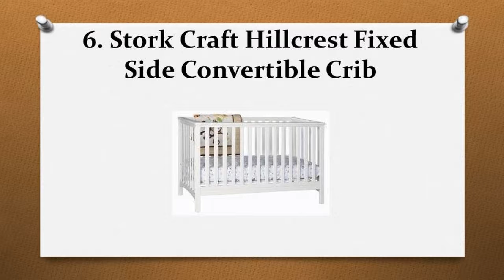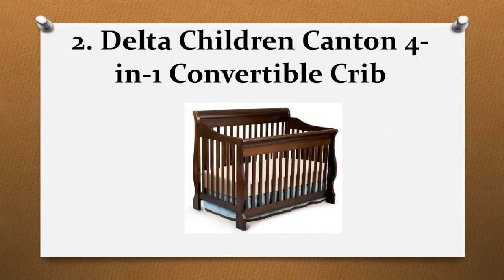Top 10 Best Baby Cribs in 2017